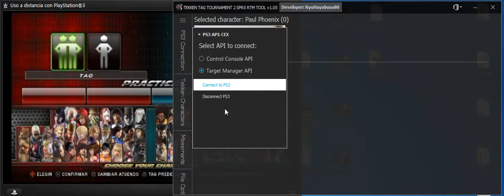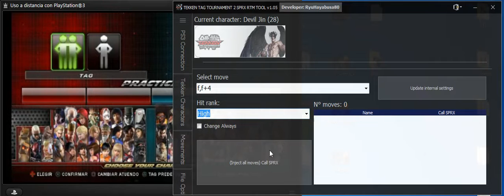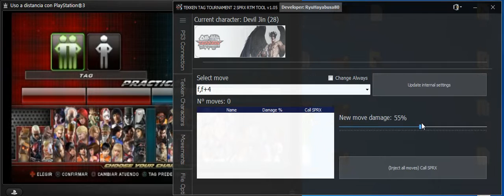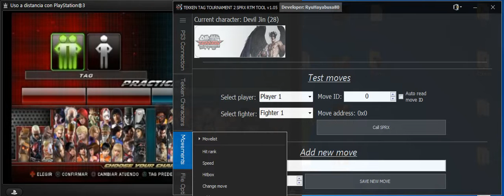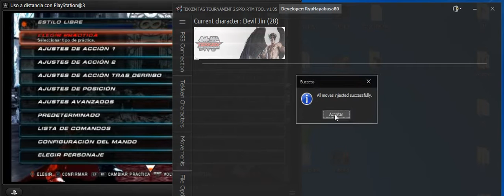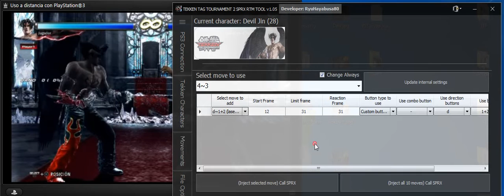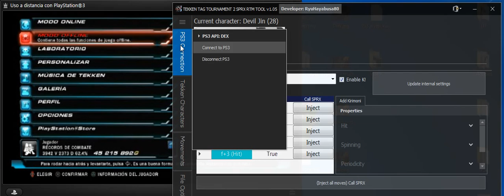TTT2 SPRX TOOL (Old project)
Another old video and project in my files!
I just can't take better quality videos in the PS3 xD